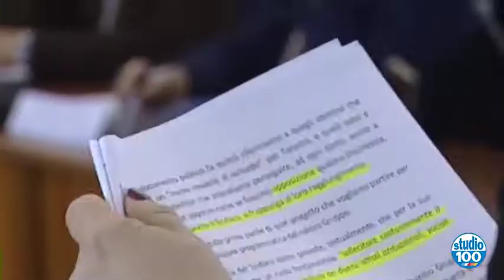COMUNE VERSO IL BILANCIO di Walter Baldacconi